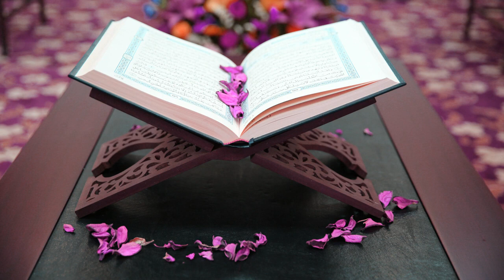١٠٩ - سورة الكافرون بصوت الشيخ سعد الغامدي